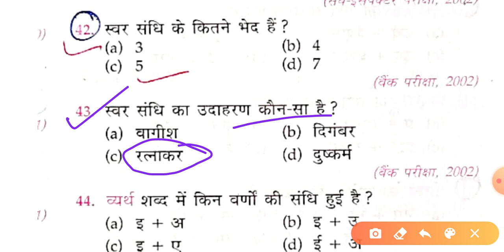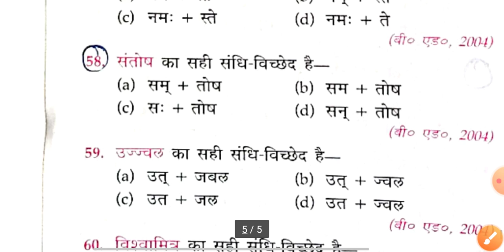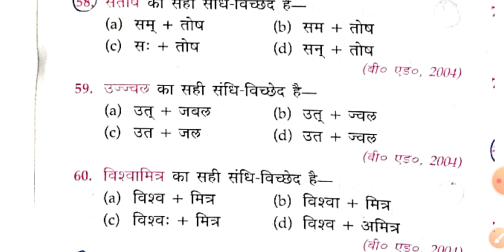हिंदी सन्धि-विच्छेद -यूपी बीएड प्रवेश परीक्षा 2020/ Hindi sandhi-vichched imp test Up b.ed ent 2020